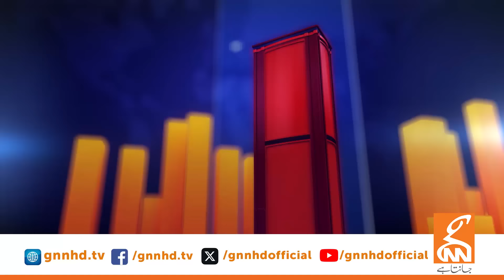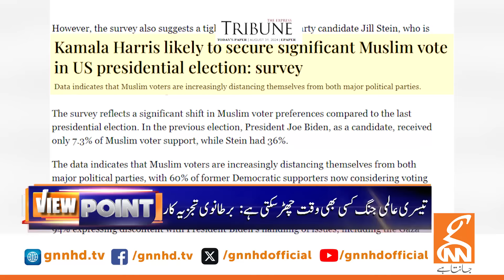View Point | Samina Pasha | Imran Yaqub Khan | Khalil Tahir Sindhu | Dr Qamar Cheema | 31 AUG 2024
View Point | Samina Pasha | Imran Yaqub Khan | Khalil Tahir Sindhu | Dr Qamar Cheema | 31 AUG 2024 | GNN